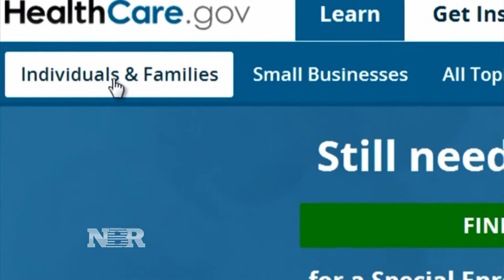Short-term government funding bill passed: what now?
Kayla Tausche reports the latest details on a government funding bill.